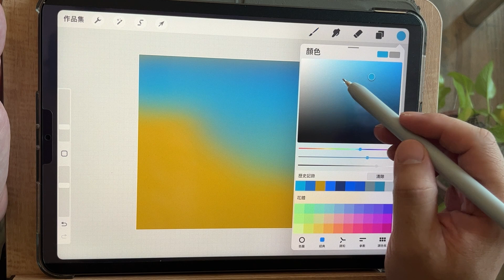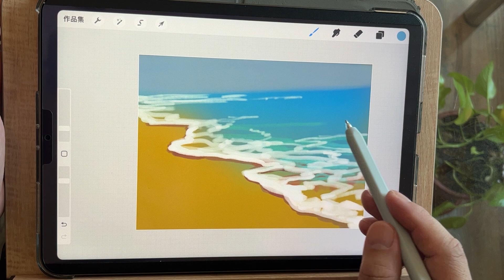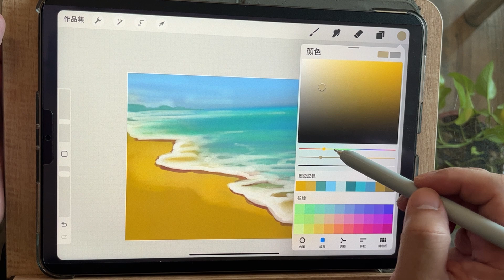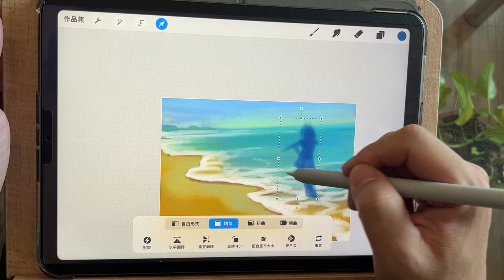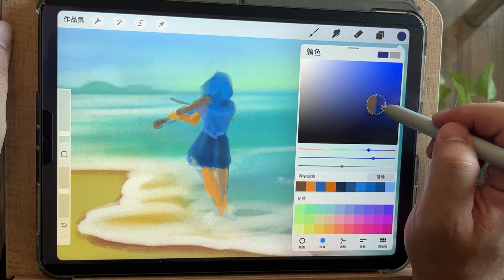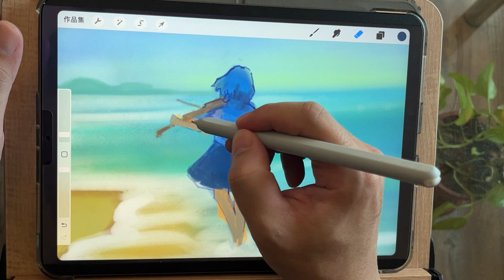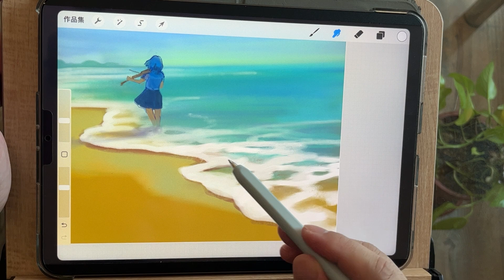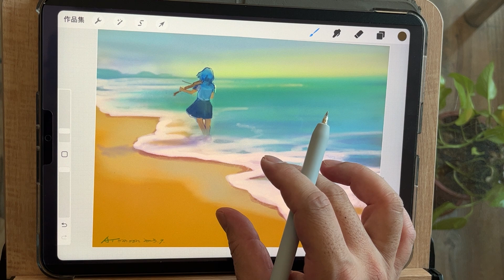「color & Light afternoon tea doodle 20」下午茶塗鴉 ｜海的進行曲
■使用操作軟體＃procteate
■使用操作筆刷為“自製設計的筆刷”
■Use operating software
■Use the operation brush as "self-designed brush"

■ Apple iPad air5 (2022)
■ Apple Pencil 2
■ Elecom nib P-TIPAP01
■ ELECOM 可拆式類紙膜
■ ipad 放置支架